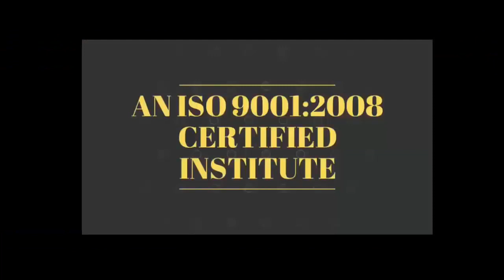MOBILE Software करने के लिए कोन सा use करे Window / antivirus use करना चाहिए या नहीं - Jaruri Gyan